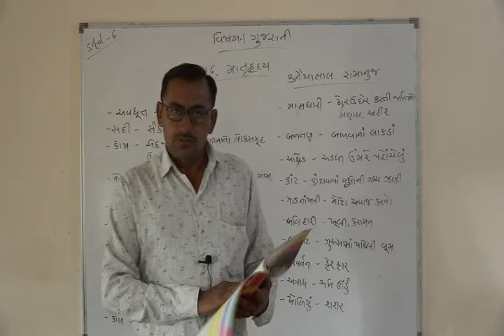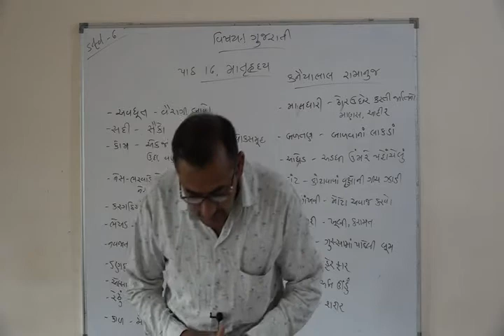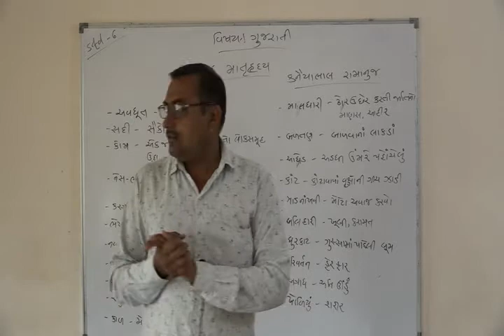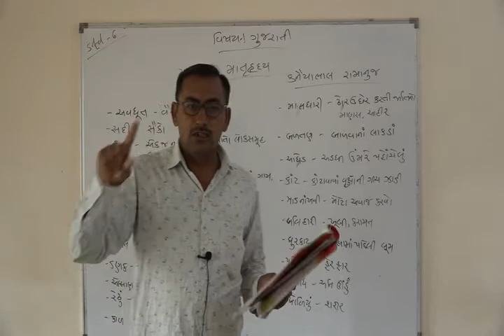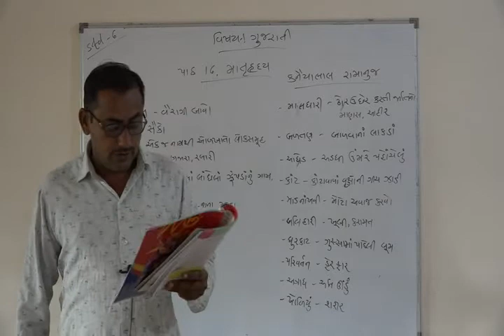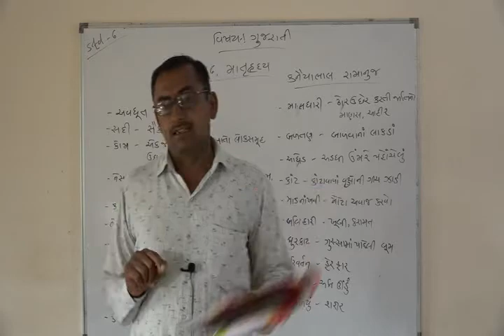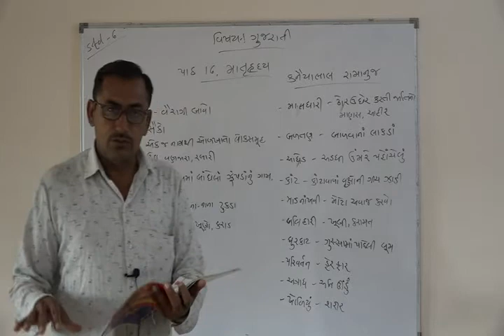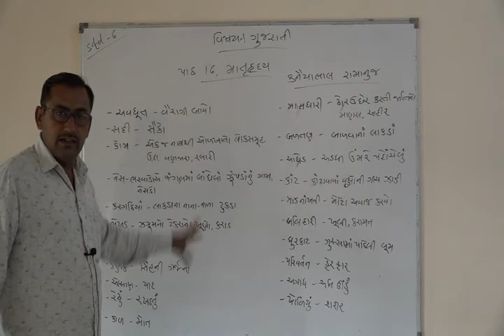Shree Adarsh Primary School,Bhabhar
ધોરણ ૬ વિષય ગુજરાતી પાઠ માતૂહદય ભાગ ૧